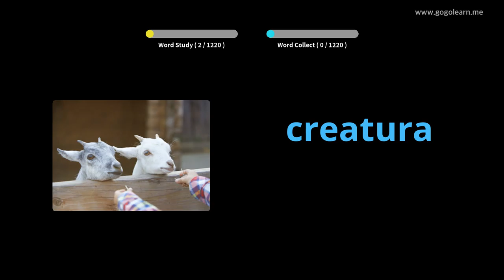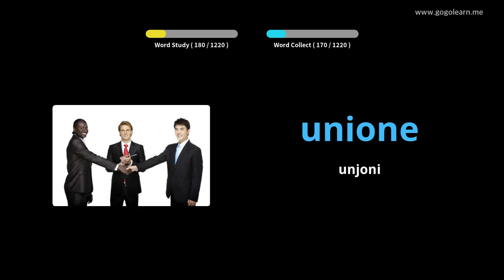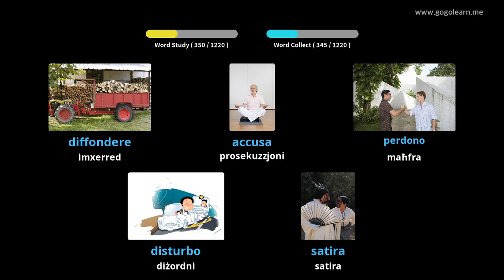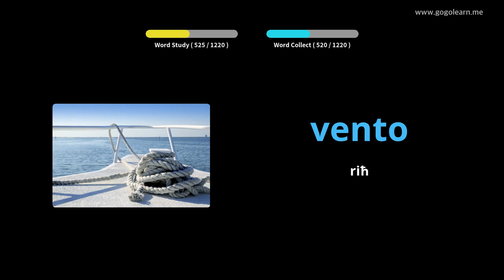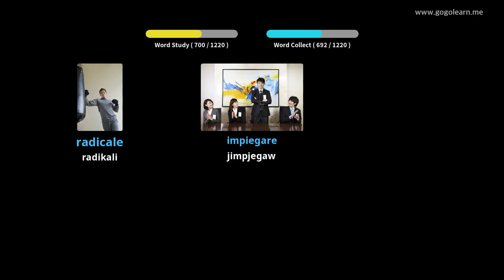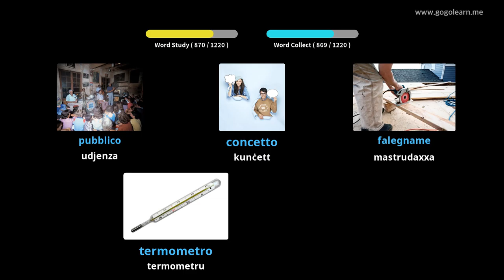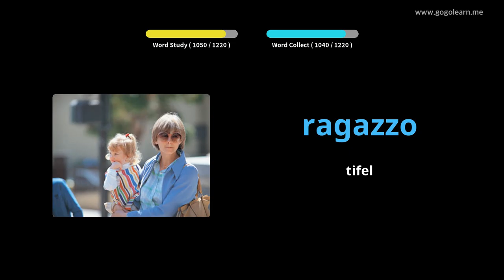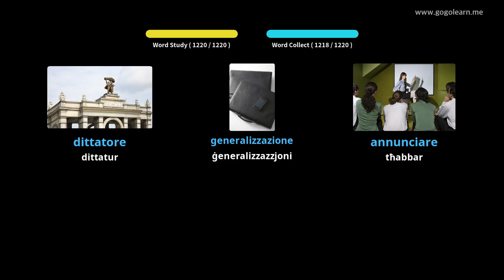Student Vokabolarju Taljan | Golearn